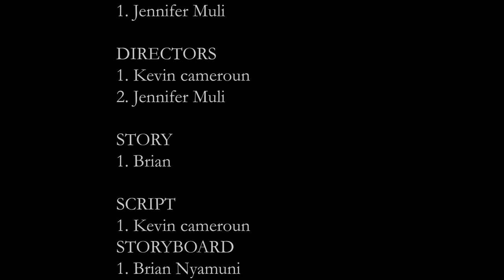UNJUSTICE shortfilm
Kim aconvict ,has put himself in ahard edge,trying to find out who killed his family. And at the same time trying to clear his name from the books of aprison breakout.